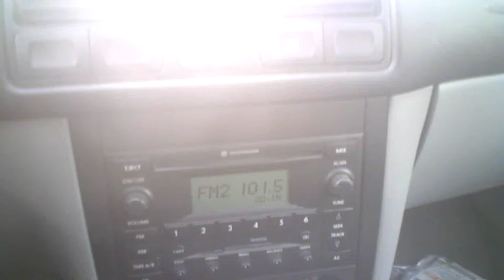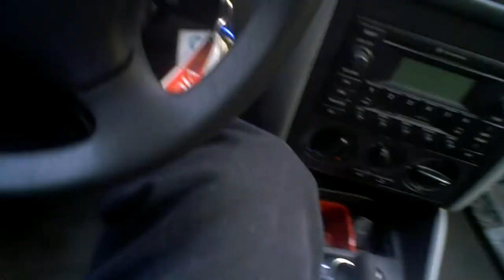Crappy, Boring Update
We have survived the deadliest tornado disaster in the history of North Carolina. I am feeling very lucky!  We definitely dodged a bullet here in Willow Spring.  Five miles south, and we would have been in the cross-hairs.  Anyways, here is an update so y'all don't get to thinking I'm dead!